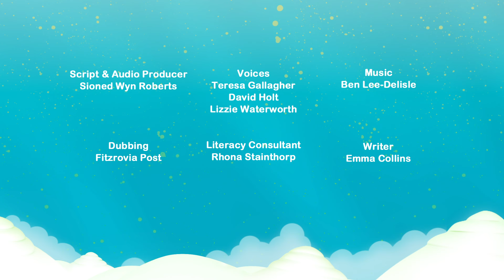Van | Season Two l Alphablocks Full Episode | Learn to Read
Alphablock J wants to fly! Join Alphablock V and friends as they try to make that dream come true. Watch as they create brand new words to make those dreams come true!